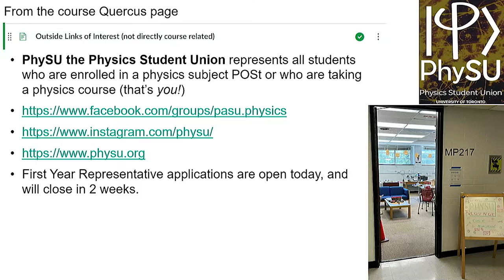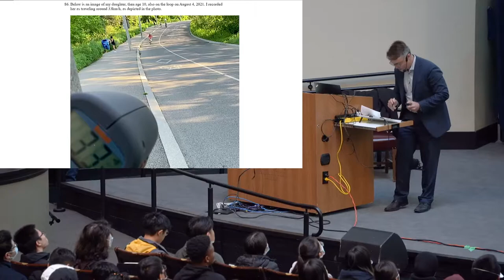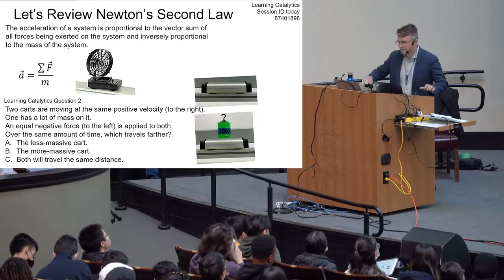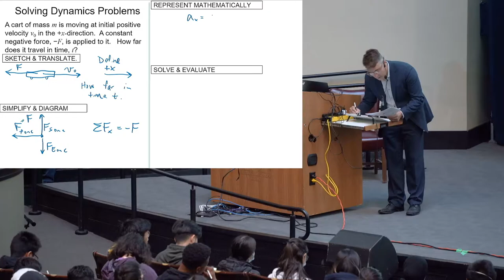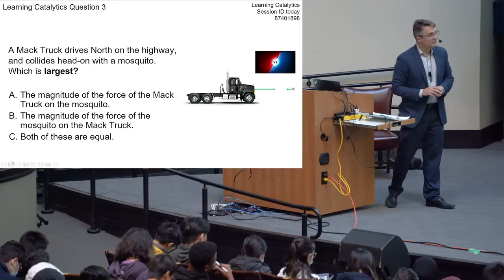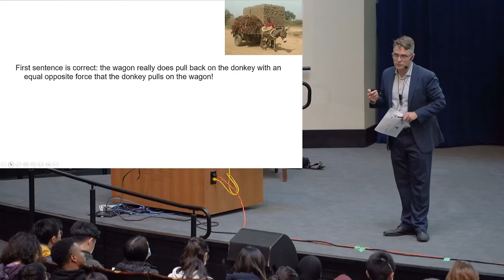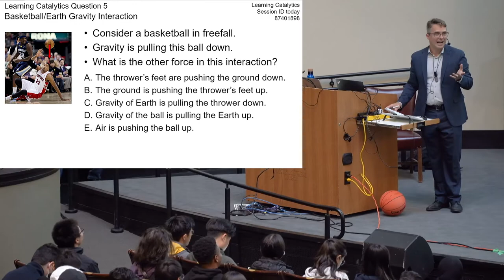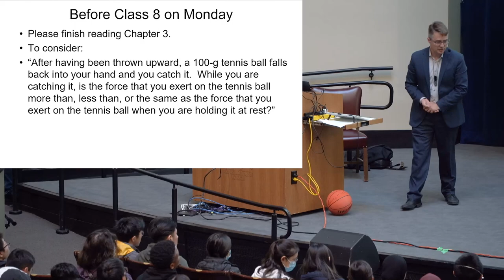PHY131 Fall 2022 Class 07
Friday September 23, 2022 11:10am-12:00pm in Convocation Hall, University of Toronto.